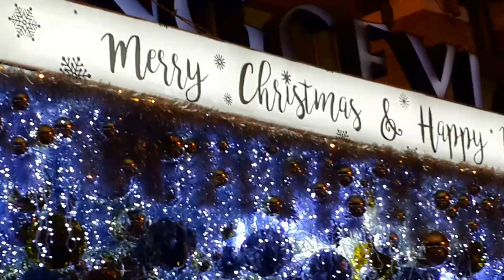21.12.2016 PATONG SHOW MUST GO ON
PATONG BEACH,AND AWESOME CHRISTMAS NEAR..